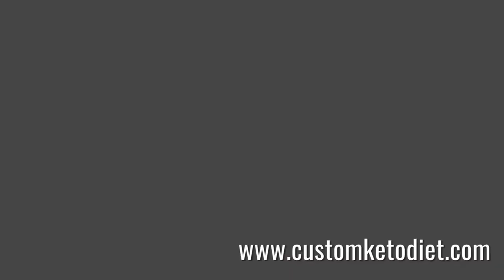Diet recipe 20: Keto brown sugar and cinnamon breakfast oats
Keto Brown Sugar and Cinnamon Breakfast Oats
Preparation time: 5 minutes
🍽 Servings: 1

Ingredients:
2 Tbsp Coconut Flour
2 Tbsp Coconut Flakes
1 Tbsp Chia Seeds
2/3 cup Almond Milk
1/2 Tbsp Brown Sugar Erythritol
1/4 tsp Cinnamon

Procedure:
1) Stir together all the ingredients in a bowl.
2) Serve immediately or refrigerate overnight.

➡️ Nutritional Information:
Fiber - 3.5g
custom diet
custom diet plan
custom keto
customketodiet
keto
keto custom
keto diet
keto plan
keto pure diet
keto quiz
keto usa
keto weight loss diet plan
ketocustomplan
ketogenic cycling
ketogenic diet keto ingredients
ketoplan
ketosis diet